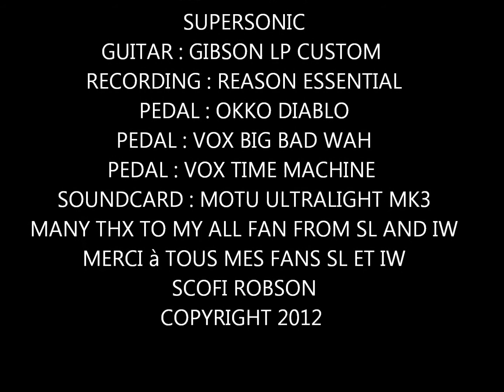Gibson les paul custom okko diablo on Fender Supersonic 22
blues sound on gibson lespaul,+ okko diablo pedal with Vox  time machine and  vox Big Bad Wah !! into an Evh 5150 III coupled to an fender supersonic ; recording directly with REASON Essential